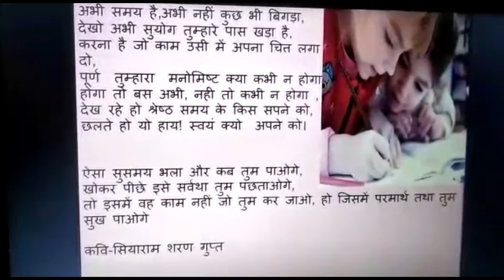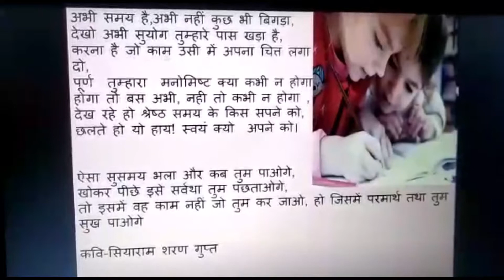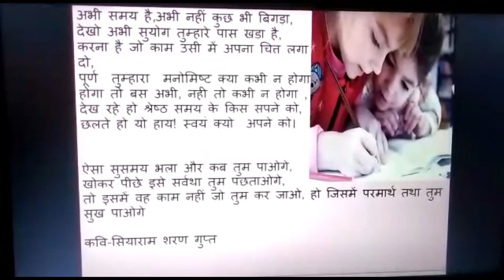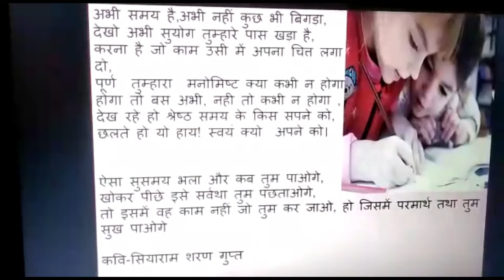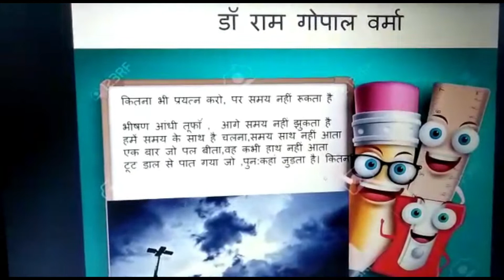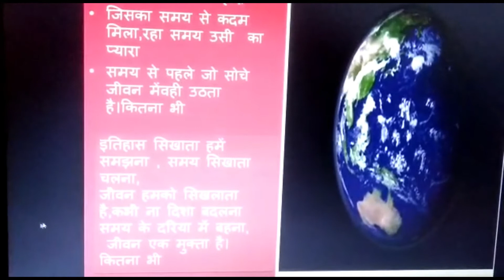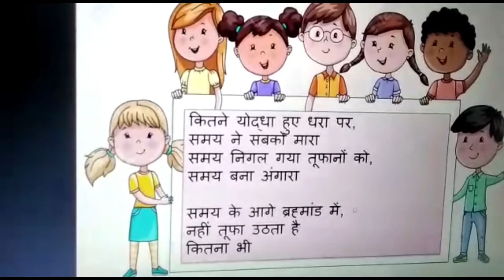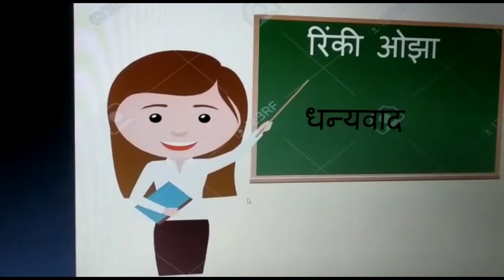हिंदी [ कक्षा सातवीं ] पाठ 6 समय कविता पाठ वाचन श्रीमती रिंकी ओझा 06 05 2020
श्रीमती रिंकी  ओझा 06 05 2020